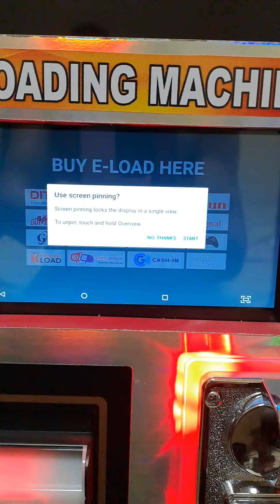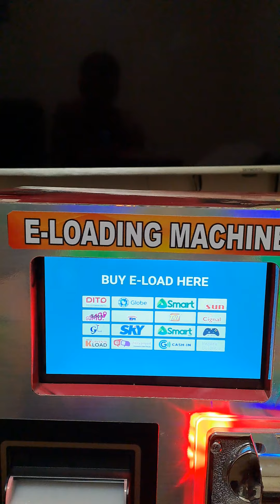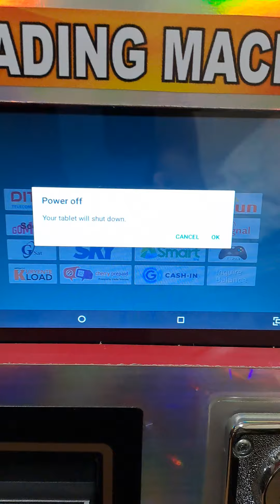Paano eh On and Off ang ating Eloading Machine